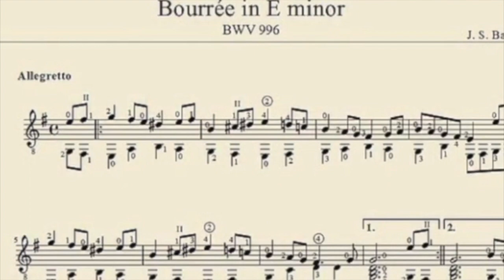Blackbird The Beatles and Bach SHORT - OUR MIND ON MUSIC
How did Paul McCartney come up with the idea for The Beatles's classic song, Blackbird?